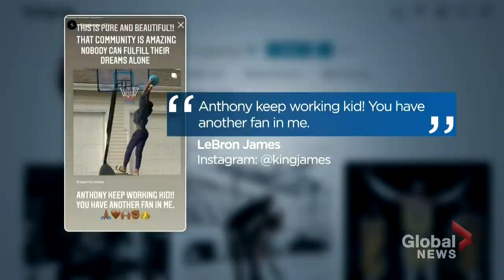Edmonton basketball player's story grabs attention of LeBron James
An Edmonton youth who can often be seen outside his home dribbling a basketball has grabbed the attention of people around North America, including his idol: LeBron James.

It started with Anthony Muobike's daily basketball practice - without a net - being noticed by a neighbour, who decided to make a Facebook post asking for help to get the teen a hoop. Neighbours banded together and Canadian Tire donated a hoop and basketball, with donations collected going towards a Sport Chek gift card.

Now, the teen is making an impression outside of his community with a private Toronto school offering him a chance to take part in a basketball program next year. And then he got something unexpected when the King himself, LeBron James, posted on Instagram words of encouragement. Sarah Komadina has the story.